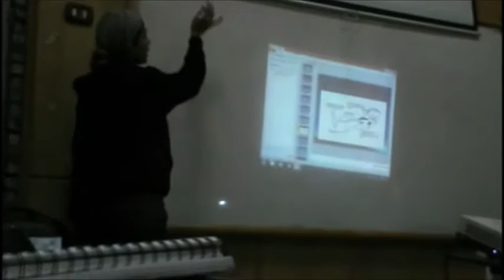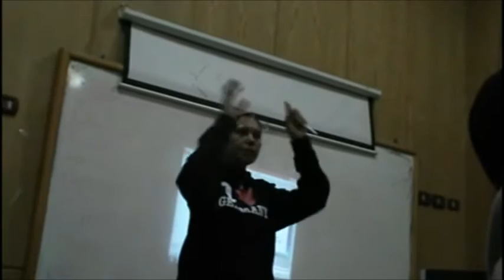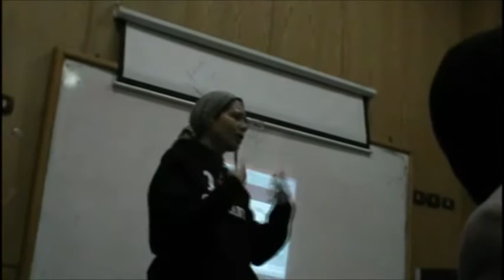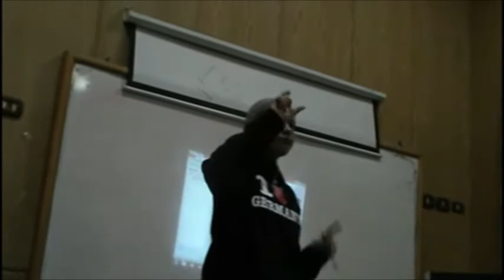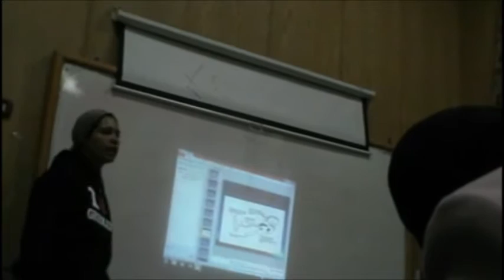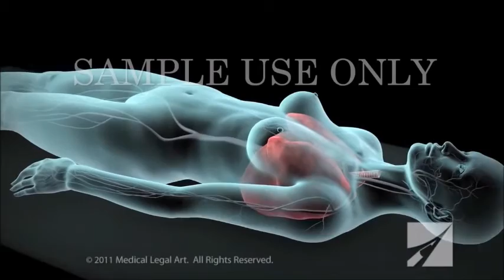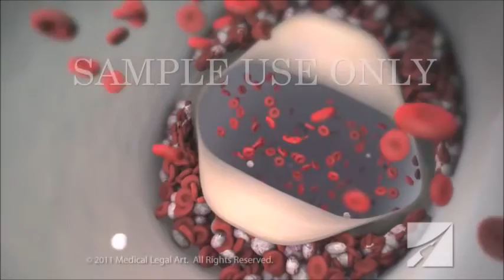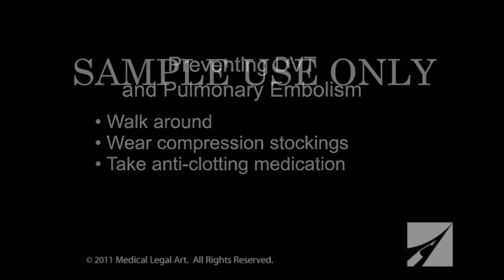Obstetrics - Dr.Nadine Alaa Sherif -Deep Vein thrombosis in Pregnancy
Subject : Gyna&Obst
Tuesday   - 26th , January  2016

Contents :-
-Deep Vein thrombosis in Pregnancy

The images and the animations are provided by cam team 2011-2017